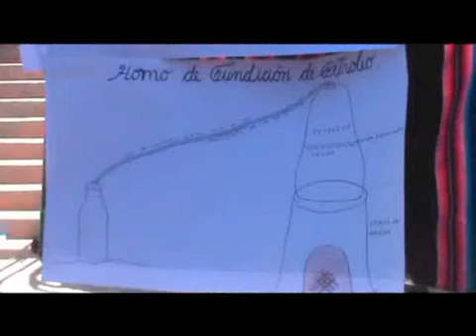Realizan feria educativa recordando día internacional de la alfabetización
POR EL DÍA INTERNACIONAL DE LA AFABETIZACIÓN, EN LA CIUDAD DE EL ALTO, SE REALIZÓ UNA FERIA EDUCATIVA DENOMINADA "QUERER ES PODER", DONDE ESTUDIANTES, EN SU MAYORÍA PERSONAS DE LA TERCERA EDAD, DE VARIOS CENTROS DE POST ALFABETIZACIÓN MOSTRARON TODO LO QUE APRENDIERON DURANTE LOS CURSOS